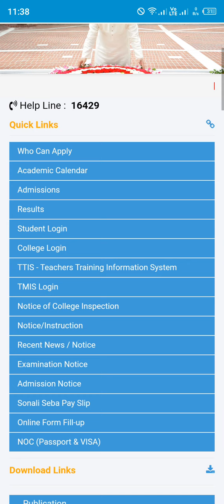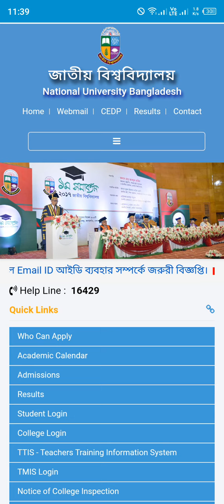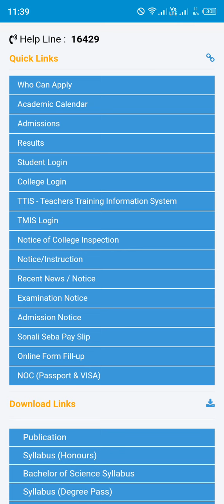অনার্স ২য় বর্ষ পরীক্ষার রেজাল্ট আপডেট | অনার্স ২য় বর্ষ পরীক্ষার ফলাফল আপডেট | 2nd year exam result